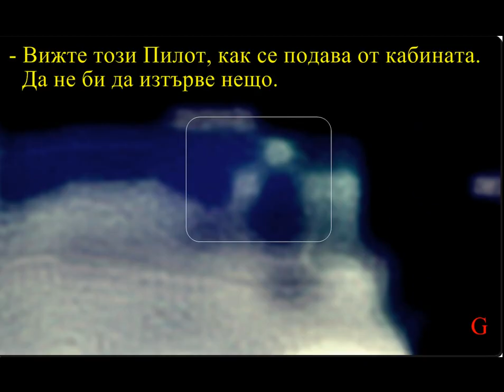UFO. НЛО. Извънземните под лупа